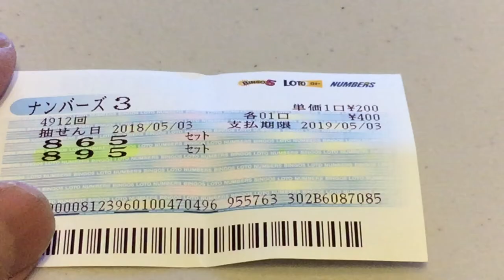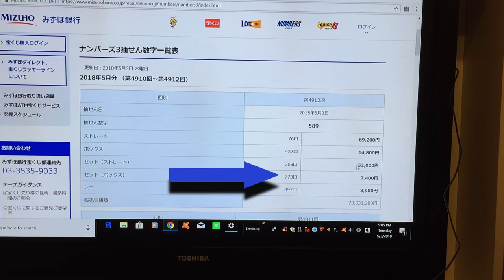WINNING Numbers drawing 4912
I won 7400 YEN for a 400 yen ticket.